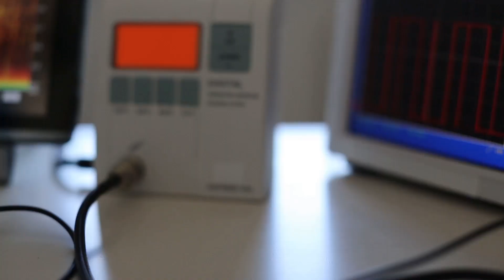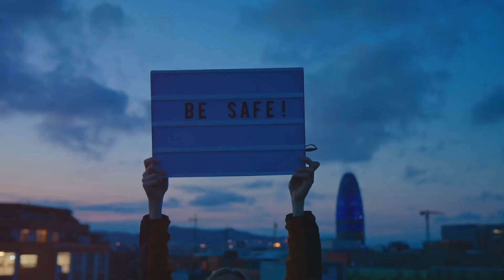Tornadoes and Natural Disasters Explained for Kids!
Uncover the fascinating world of natural disasters in this comprehensive video! 🌍 From powerful earthquakes and towering volcanoes 🌋 to formidable tsunamis, hurricanes, tornadoes, and floods, we explore how these natural phenomena showcase the Earth's incredible strength and energy. Learn about the causes, effects, and safety measures for each disaster, and gain a newfound appreciation for the delicate balance of nature's forces. Discover the science behind tectonic plates, seismographs, and the dynamic nature of our planet.

Don't miss this educational journey packed with interesting facts and vital preparedness tips.

OUTLINE:
00:00:00
What is a Natural Disaster?

00:00:48
Our Powerful Friend

00:01:25
Learning About Natural Disasters

00:01:54
The Earth's Jiggly Bits

00:02:38
When the Ground Shakes and Rumbles

00:03:07
Measuring the Wiggles

00:03:39
Mountains that Boom

00:04:15
When Pressure Builds Up

00:04:57
Cool Volcano Facts

00:05:43
Waves on Steroids

00:06:30
The Earth Shakes, The Ocean Trembles

00:07:09
Staying Safe from Tsunamis

00:07:40
Swirling Storms of the Sea

00:08:26
How Hurricanes Gain Super Strength

00:09:06
Weather Watchers and Hurricane Heroes

00:09:37
Funnel Clouds of Fury

00:10:20
Twisting and Turning, How Tornadoes Form

00:10:52
Staying Safe During a Tornado

00:11:13
When the Water Won't Go Away

00:12:09
Why Do Floods Happen?

00:13:09
Staying Safe When the Water Rises

00:13:48
Nature's Balancing Act

00:14:20
Safety First, Explorers!

00:15:18